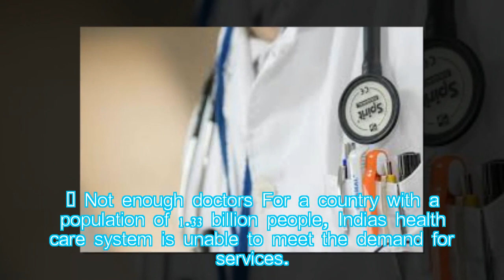Fake doctor suspected of infecting at least 33 people with HIV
Hot News: At least 33 people have tested positive for HIV in northern India after a fake doctor allegedly used a tainted needle while treating them.

Police in Bangarmau in the state of Uttar Pradesh arrested Rajendra Yadav, who allegedly passed himself off as a doctor. He visited his patients on foot or by bicycle at their homes and also provided medication, said Sushil Choudhary, Unnao district chief medical officer.
Yadav used to treat a range of conditions for just a few cents, citing an